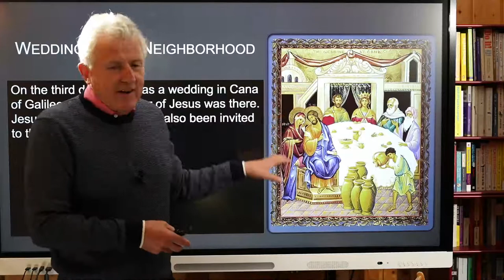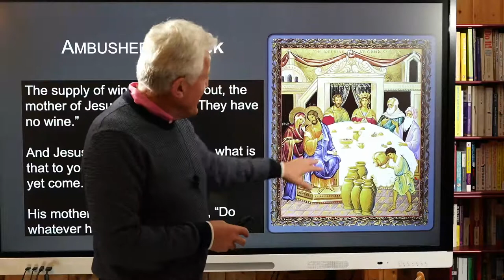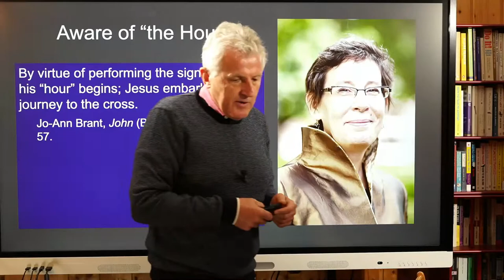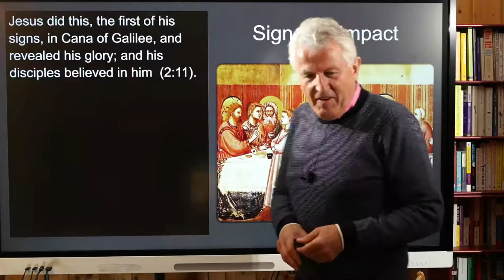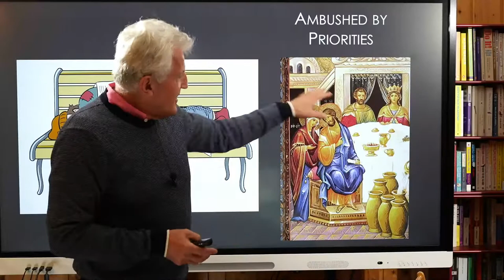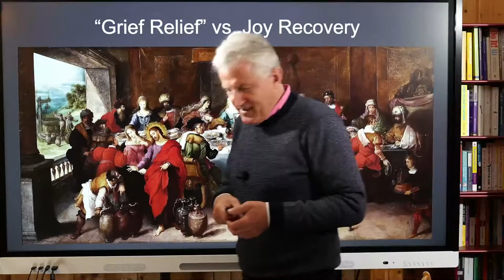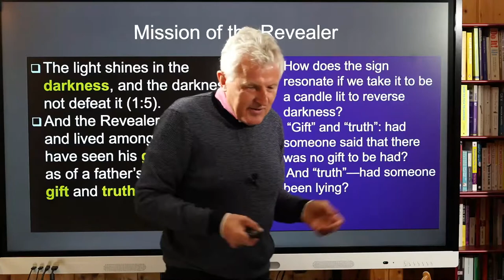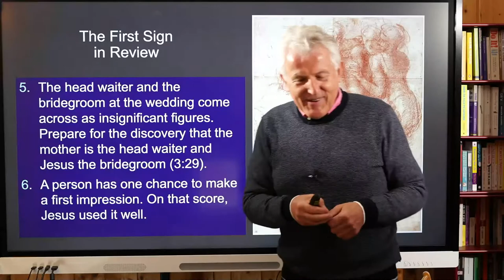Re-Reading the Fourth Gospel. Lecture 5. The First Sign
If you and I, living in a world of unmet needs, were to advise the Revealer where to begin, what would we tell him? It is likely that "the First Sign" (John 2:1-11) would have been different if it depended on our advice. Water into wine? At a wedding? Why does the Revealer make his entry into the world in such a strange manner? Many have been rightly puzzled, some downright offended.